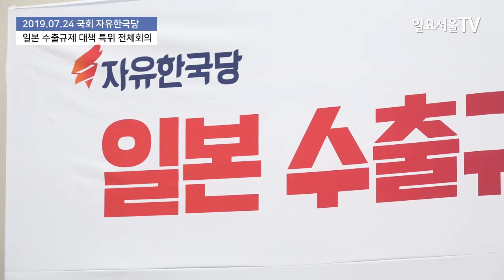자유한국당 일본 수출규제 대책 특위 임명장 수여식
황교안 자유한국당 대표와 정진석 의원이 24일 국회에서 열린 일본 수출규제 대책 특별위원회 전체회의에서 일본 수출규제와 관련해 발언하고 있다.

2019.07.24 일요서울TV 방태윤 기자